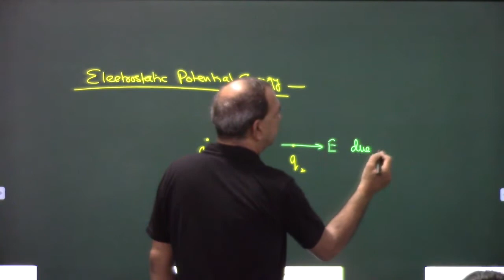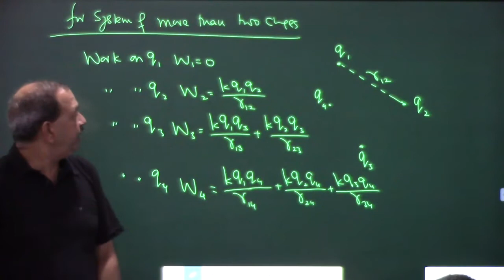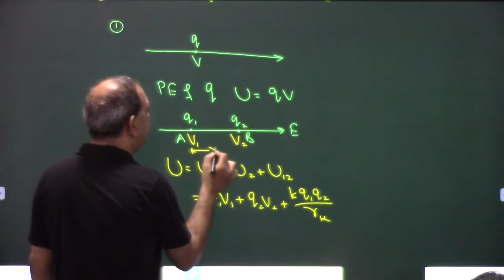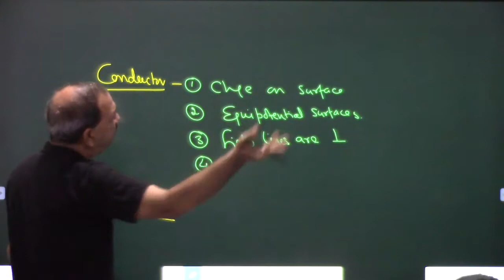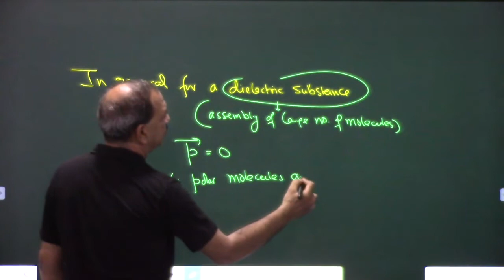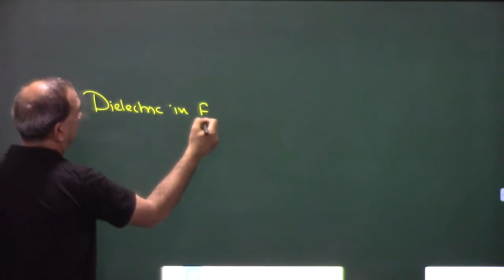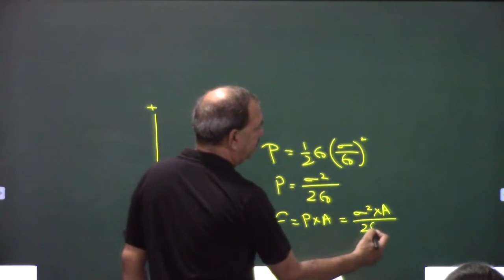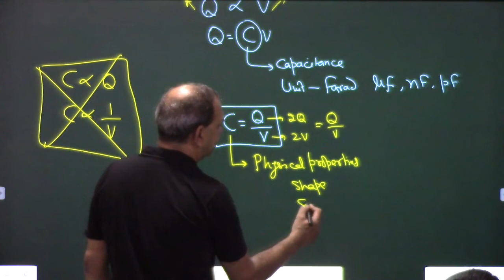12 Term - 1 Revision - 07 | Ch - 2 | Electrostatic Potential Energy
Polar and Non-polar Dielectrics and polarisation of dielectrics | Detailed revision of class 12 | Term - 1 | Chapter - 2
Potential energy of system of point charges. Potential energy of point charges in external field.
Properties of conductor. Polar and Non-polar dielectrics. Polarisation of Dielectrics. Electric susceptibility.
Energy density of Electric Field. Electric pressure.